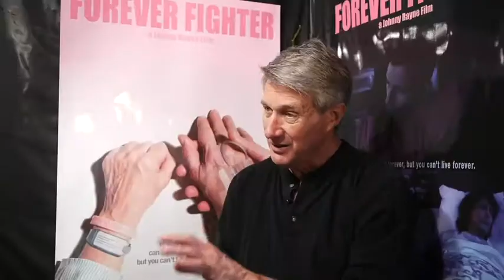Forever Fighter Interview w/ Dennis Moore